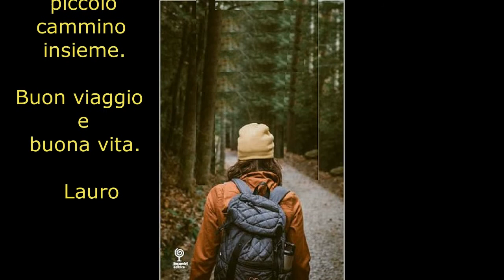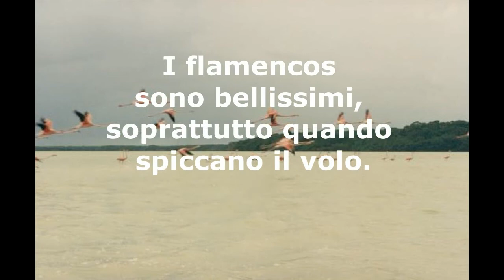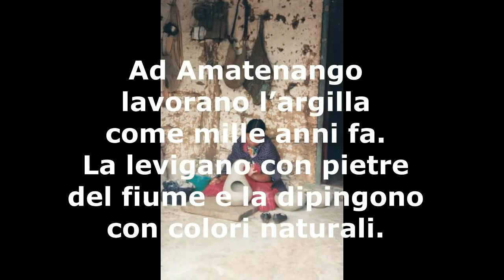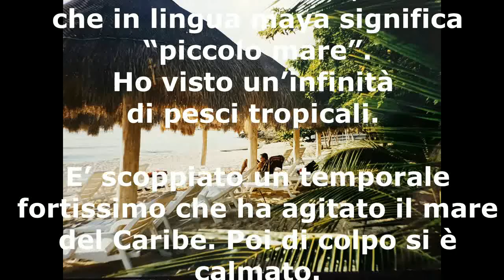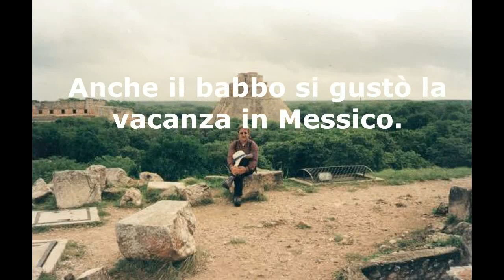Il Messico duro del Chiapas e morbido di Cozumel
Ecco Tania a Merida, accolta da un’afa tropicale.
La camera, situata su un patio al secondo piano, è alta come un fienile.
Il giorno dopo alloggiao al Rancho Uxmal, a tre chilometri dagli scavi archeologici.
Attraverso villaggi con case di paglia, cani e bambini per strada, arriva a Celestun.
Si rinfresca in un’acqua verde, circondata dai fenicotteri rosa: i flamencos sono bellissimi, soprattutto quando spiccano il volo.
All’insediamento Maya di Uxmal, Tania sale sulla piramide dell’Aldovino, visita il palazzo del Governatore, la casa delle tartarughe e il quadrato delle monache. E pensa quanto sia impressionante che, mille anni fa, sapessero costruire e decorare così bene.
Adesso Tania è seduta sotto il patio del Palacio de Moctezuma, a San Cristobal de las Casas.
C’è comunque una miseria sconvolgente e Tania apprende, dai quaderni del babbo, che il subcomandante Marcos, organizzò la rivolta armata degli indios della Sierra. “Di tutto questo, cos’è rimasto adesso, se non impressionanti file di contadini con il machete e le spalle sovraccariche di mais e legna?” si chiede.
Il giorno dopo, con un autista va a visitare diversi villaggi del Chiapas.
Si ferma ad osservare una signora che fabbrica tappeti con ritmi lenti, come se per lei il tempo non fosse una risorsa ma un destino.
Ad Amatenango, un villaggio con le case di fango, abita un’etnia che parla la lingua seltal e lavora l’argilla come mille anni fa. La levigano con diverse pietre del fiume e dipingono le loro sculture di vasi e animali con colori naturali.
Tania sperimenta anche il temascal, un purificante bagno di vapore.
Con oltre quattro ore di viaggio nella sierra, Tania arriva a Palenque, un emozionante sito archeologico.
Il Tempio de las Inscripciones contiene la tomba di Pacal ed è l’unico edificio maya a fungere da sarcofago.
Anche il Templo del Sol, il Templo de la Cruz e il Palacio sono maestosi.
Alcuni gruppi di archeologi scavavano con una calma incredibile e anche lì ho visto il tempo non come risorsa da usare, ma come possibilità per cercare con pazienza qualcosa di prezioso.
Dai quaderni riappare la Tizia, che il babbo descrive lontanamente vicina, un prezioso legame che, però, poggiava anche su un fondo d’insoddisfazione: “Siamo a Barcellona per festeggiare il secondo millennio. Al Paseo de Gracia mi sono riempito gli occhi di quei palazzi strani, decorati da artisti modernisti. Abbiamo fatto lunghe passeggiate per le Ramblas, il Barrio Gotico e la cattedrale, circondata da mercatini e musicisti di strada”.
Poi, l’esplosione della Sagrada Famiglia e una passeggiata al parco Guell.
Visitarono anche il Museo Picasso e nella sua casa di campagna ci sono ancora diverse stampe che acquistò proprio quel giorno.
Scrive il babbo di Tania: “Il Museo è nella Ribera, dove abita Charo. Pepe Carvalho invece sta più su e ha l’ufficio sulle Ramblas” per ricordare due personaggi di Vasquez Moltalban, scrittore che adorava.
Tania si reca a Tulum, sul mare del Caribe.
Alloggia in un bellissimo resort ma, alle ventidue, il generatore viene spento e legge i quaderni del babbo al lume di candela.
Poi Punta Morena, a sud est dell’isola di Cozumel.
Affittata un piccolo scooter e alcuni ragazzi la sorpassano strombazzando, perché l’aria le solleva il copricostume.
Si concede una giornata di sole a Chankanaab, tra un’infinità di pesci tropicali.